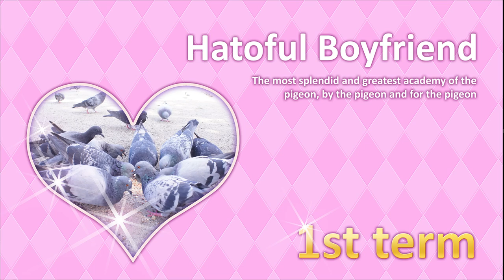Hatoful Boyfriend #1 - Penguin Meets Pigeon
It's time to give some dating sims a try and of course the best one to start with is the one full of birds!

Edit ► iMovie 09